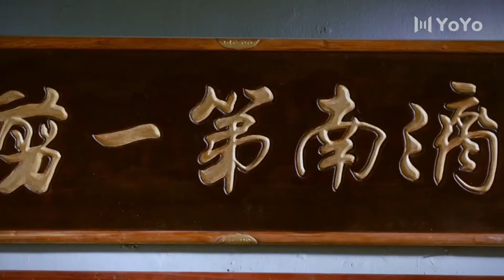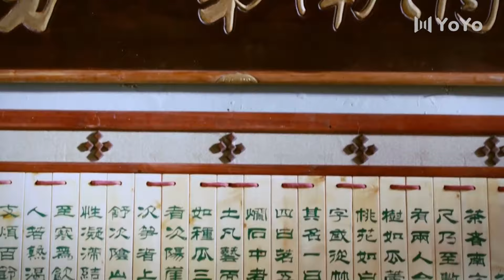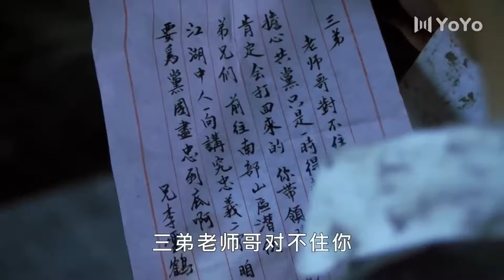⚔️【功夫电影】女孩被漢姦糟蹋，功夫小夥暴怒亂刀將其砍死⚔️ Kungfu丨Action丨功夫丨战争丨Chinesedrama